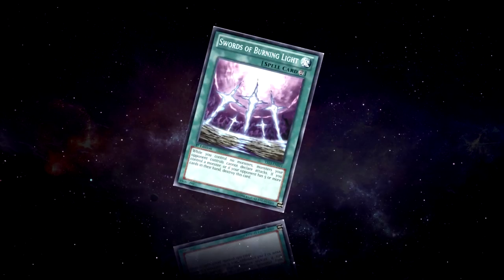[Yu-Gi-Oh! Duel Links] Fire King Avatar Barong | Discussing Post-Nerf Meta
8:11 PM EST Tonight - King of Skull Servants Deck Attempts